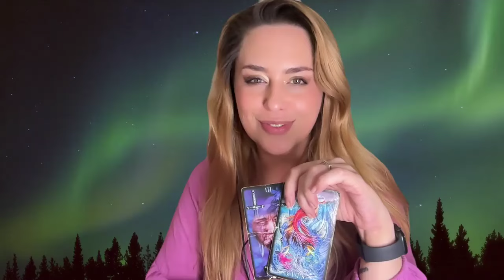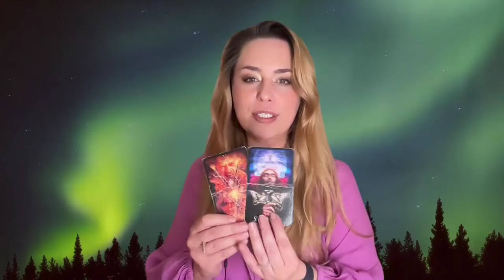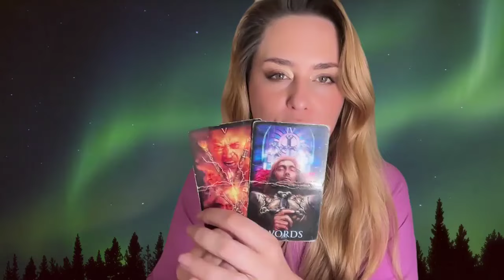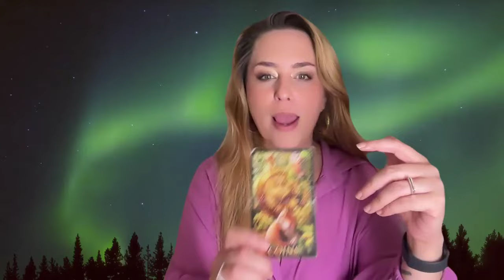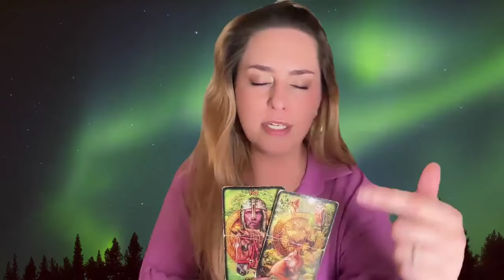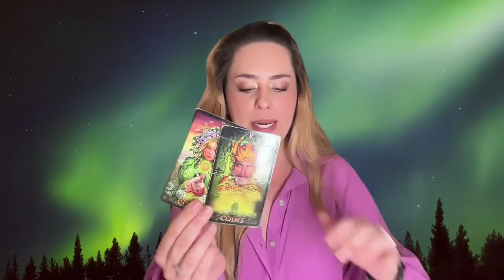SIGNO DE VIRGEM | SEU TEMPO DIVINO DE COLHEITA.